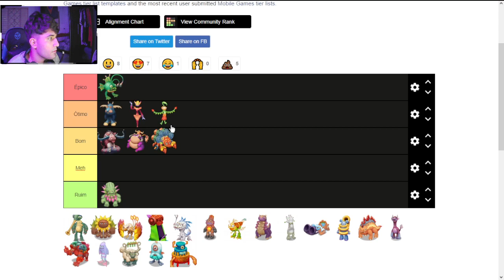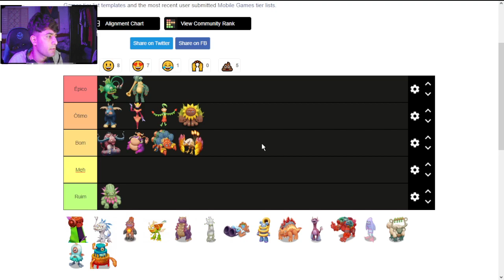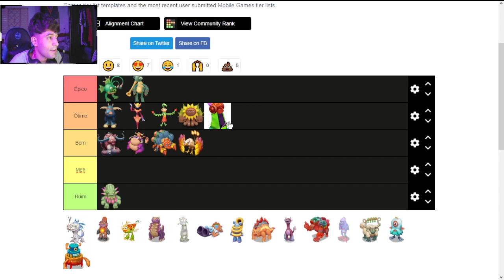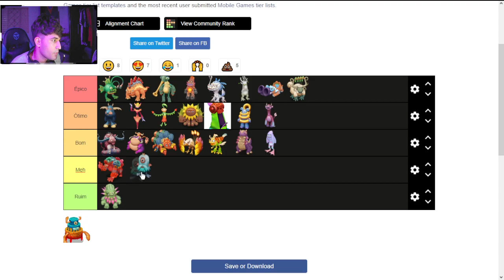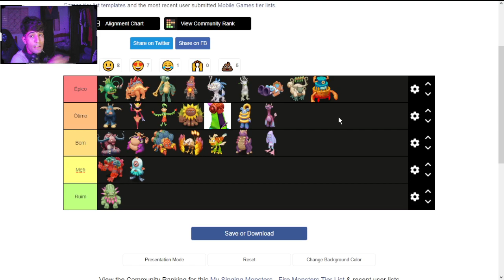TIER LIST dos MONSTROS de fogo do My Singing Monsters - (Minha opinião com comentários)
Obrigado!